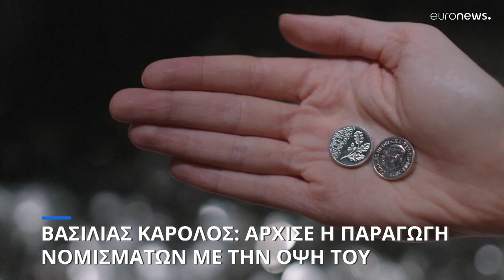Ηνωμένο Βασίλειο: Ξεκίνησε η παραγωγή νομισμάτων με την όψη του Βασιλιά Καρόλου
Το πρώτα κέρματα θα κυκλοφορήσουν εντός του Νοεμβρίου